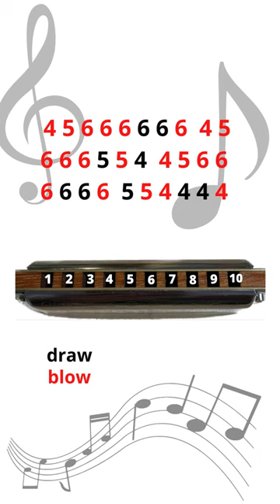How to play Kumbaya My Lord on harmonica!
Another nice and easy song to play !